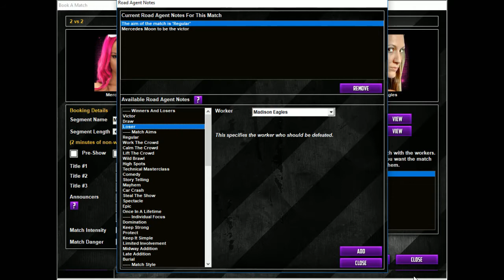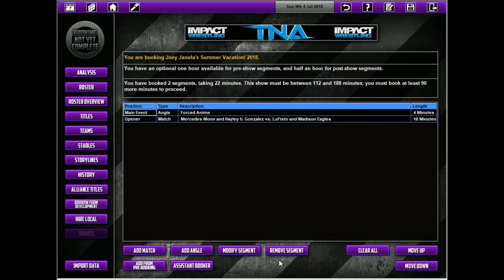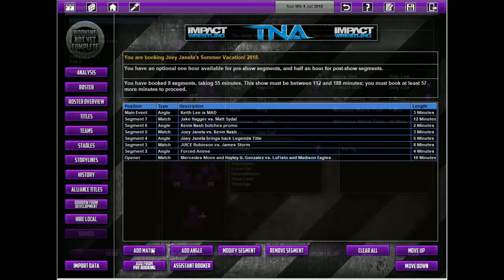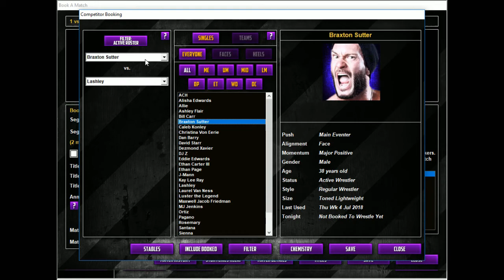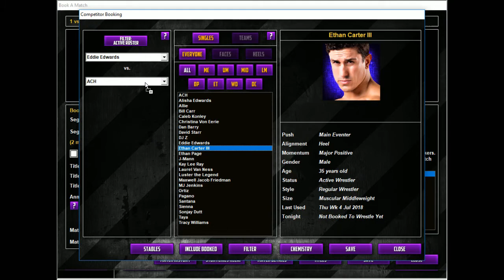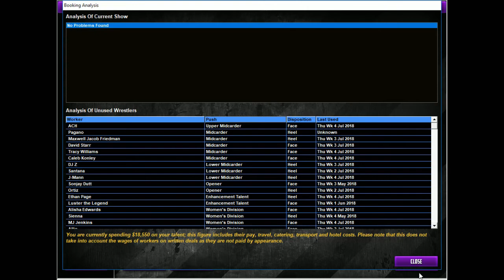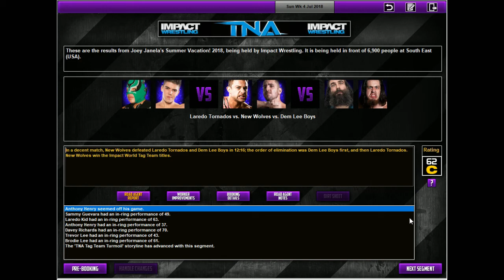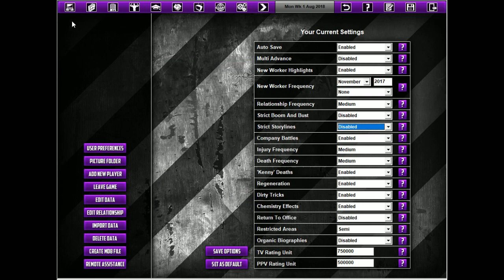Let's Play TEW 2016 - 2k and Swarley TNA Ep 41